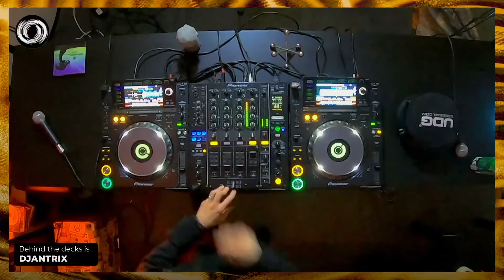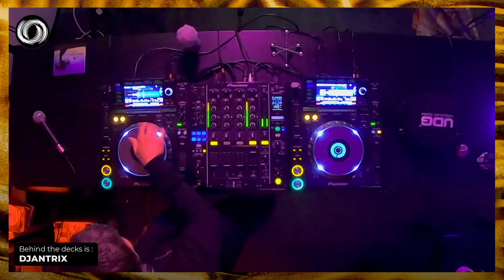DJANTRIX | RadiOzora 9th B-Day Live Stream Marathon | 17/09/2022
Tune in for Djantrix's set on our 9th B-day live stream marathon.

RadiOzora is celebrating its 9th B-day this Saturday. Join us for a marathon live stream with some of our current show makers, hosts, debuting DJs, and our special guest, DJANTRIX.  As we are trying to connect our worldwide listeners, we’re also trying to connect different music genres and styles in our shows. This time you can expect some organic house, techno, trance, progressive, full-on and night psy trance.  Tune in and explore sounds you are just about to discover!